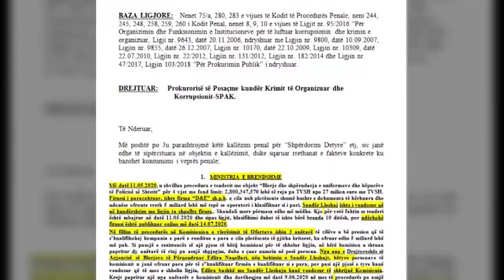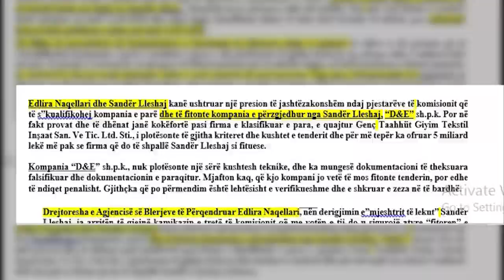Thellohet skandali i tenderit per uniformat e policise. Deputetet: Anetaret u zevendesuan